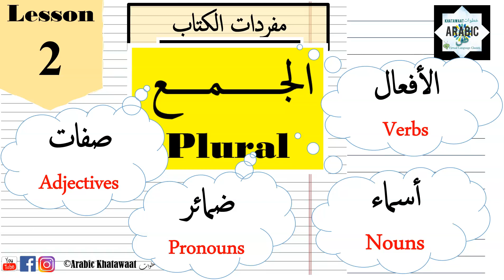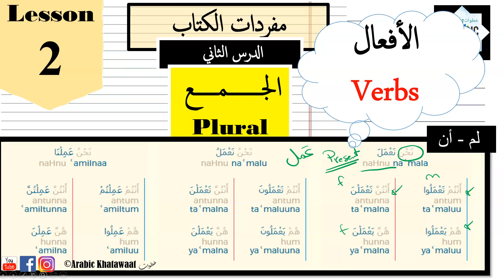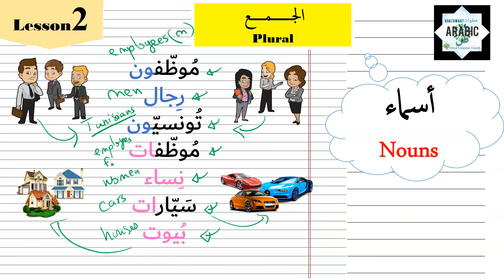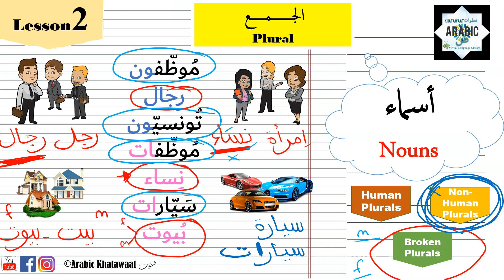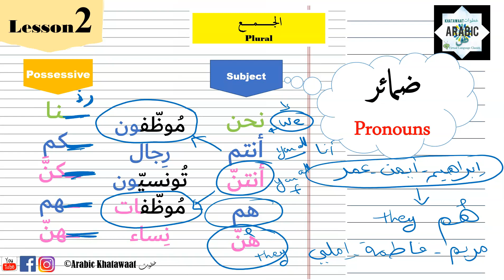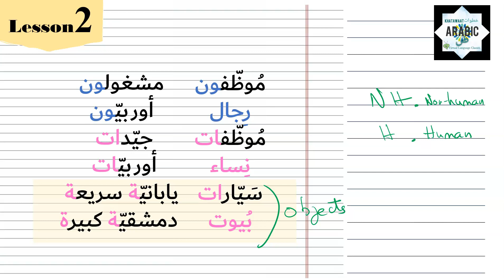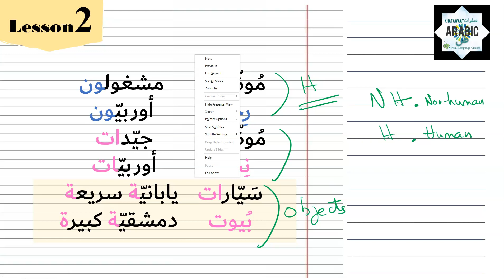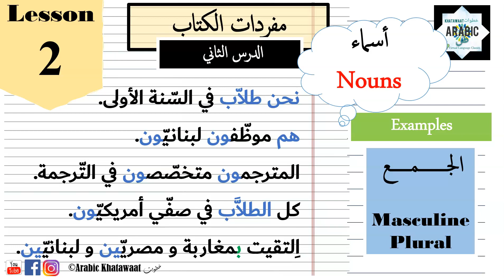Arabic Lesson 2-NOUNS IN ARABIC- HOW TO USE ARABIC PLURALS الجمع PART TWO.